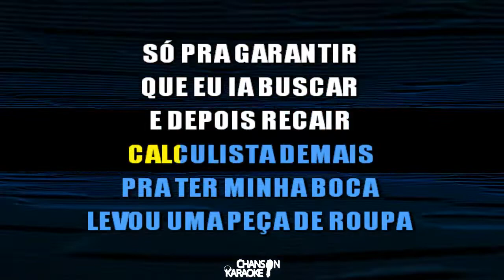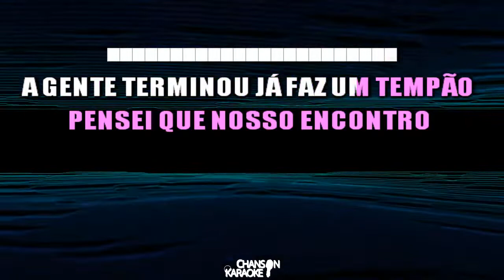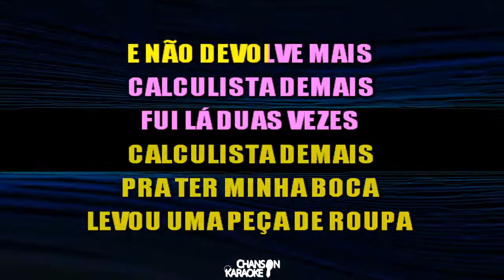🔥 Calculista - Dom Vittor e Gustavo & Marília Mendonça (Karaokê Version) (Cover)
Chanson Karaoke apresenta: Calculista, de Dom Vittor e Gustavo & Marília Mendonça.

Karaokê Instrumental produzido pela Chanson Karaoke

Quem somos?
Chanson Karaoke é um canal brasileiro de vídeo-karaokês online para todo tipo de cantor, seja ele, amador, profissional ou até mesmo para diversão! Faça parte de nosso canal inscrevendo-se e ativando o sino para não perder nenhum novo conteúdo! :)